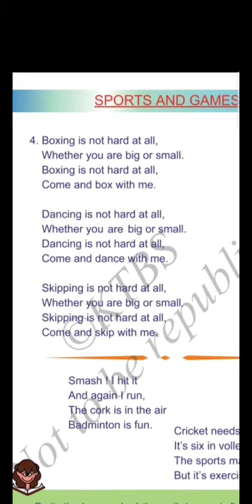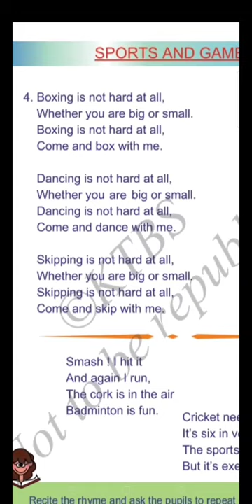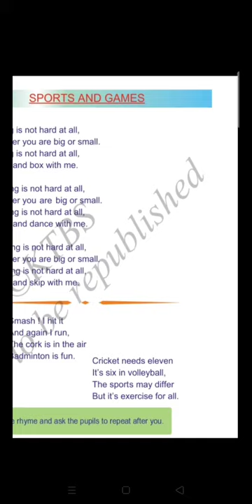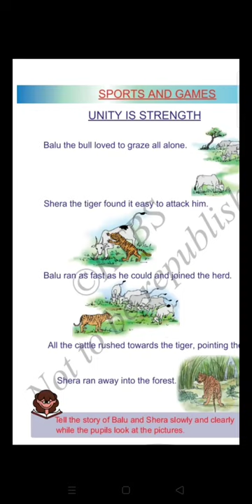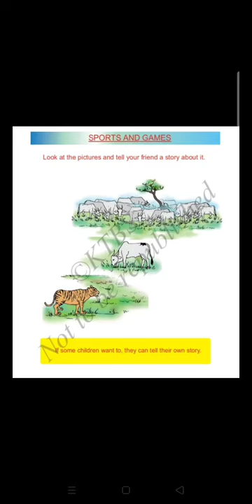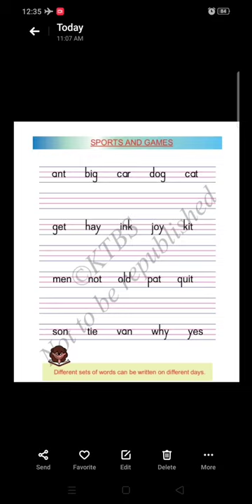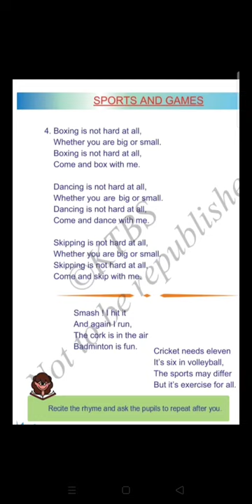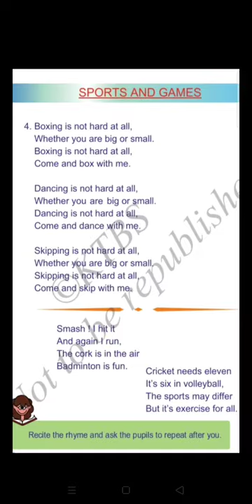2nd English Sports and Games Part 3 Class by Shantha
2nd English Sports and Games Part 3 Class by Shantha